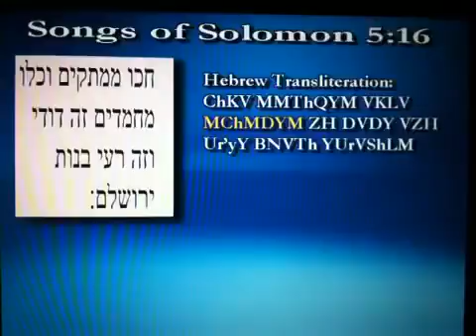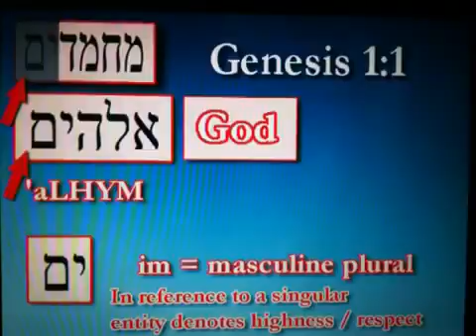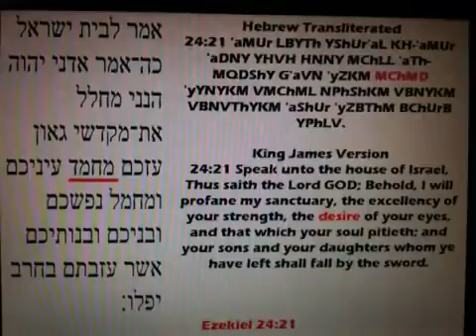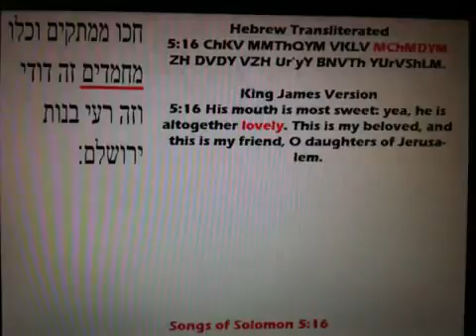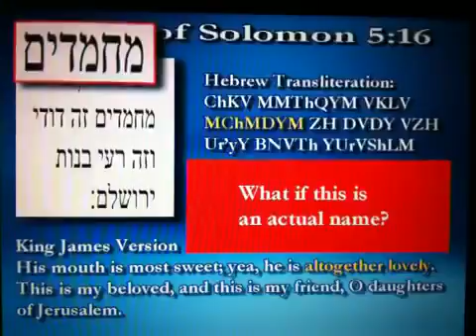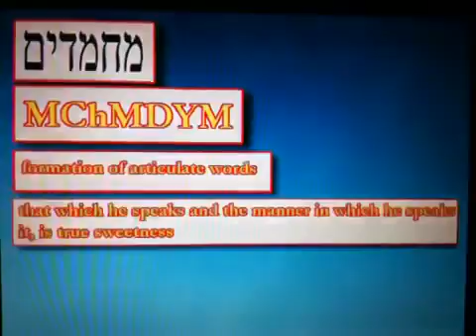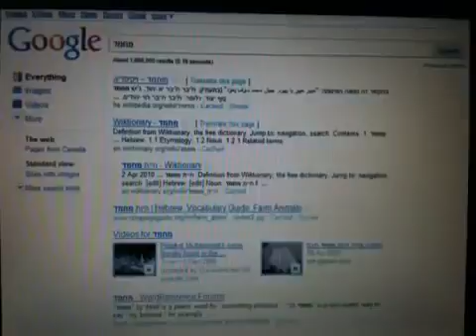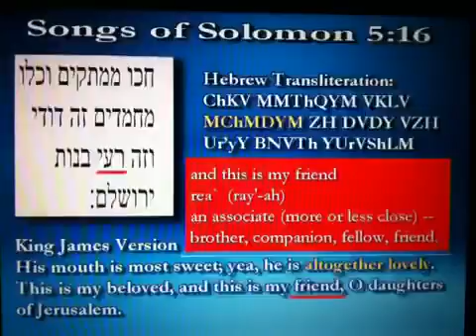Prophet Mohammed, the Bible, and the Songs of Solomon